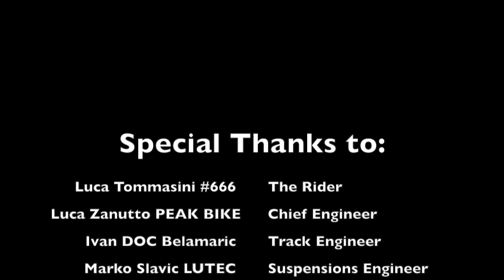Triumph Daytona Onboard FAST LAP 1.30.3 Rijeka Tommasini Luca #666 VS S1000RR VS R1 VS PANIGALE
Qualche giro ignorante durante un King of Grobnik 1000 a Rijeka, in sella al mio amato Triumph Daytona 675SS..
Prima un Bmw S1000RR poi una Yamaha R1 2016 e per finire un Ducatone Panigale non ricordo se 11 o 1299, il mio triumph si difende bene sul dritto e in curva ciao...